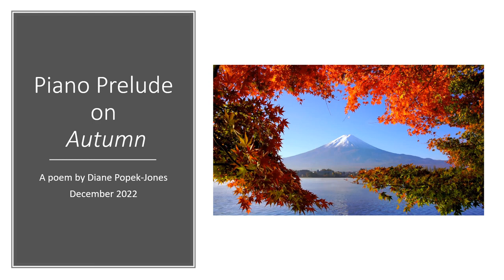Piano Prelude on "Autumn"--a poem by Diane Popek-Jones 2022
Images are stock
Piano: Ben Brafford